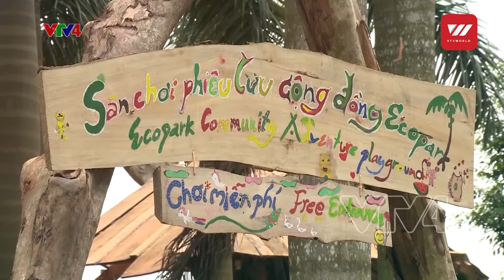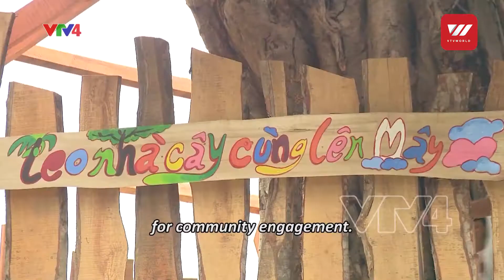Adventure playgrounds for kids | VTV World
In urban areas, children's playgrounds have gradually been shrinking. Now let's move away from the bustling of crowded entertainment centers and shopping malls - and visit a very special space: an adventure playground.